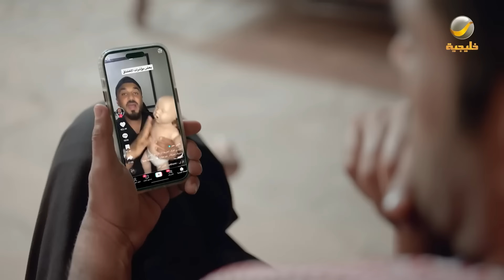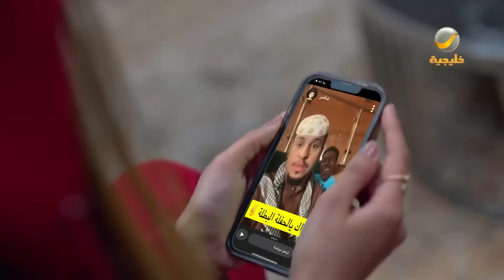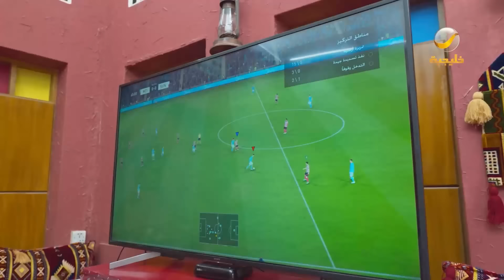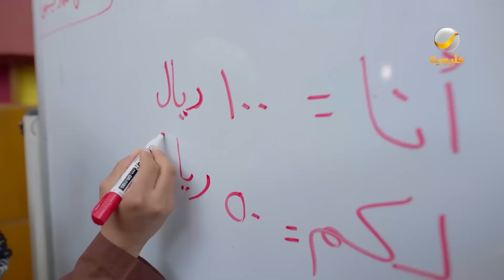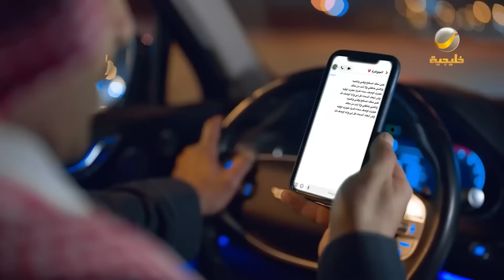حلقات مجمعة من مسلسل شباب_البومب الحلقة 195